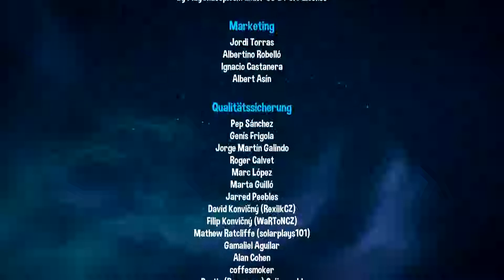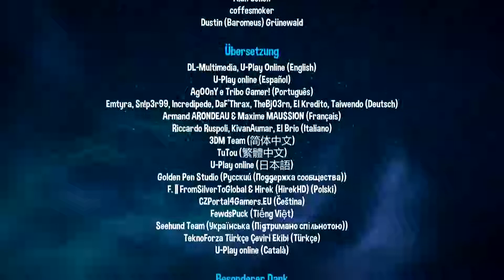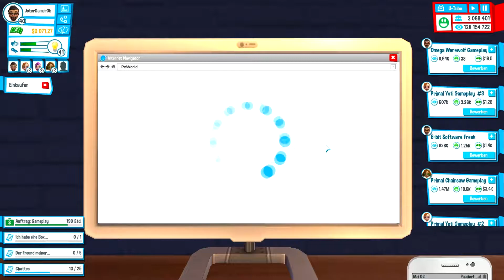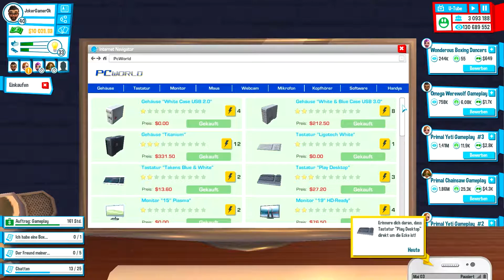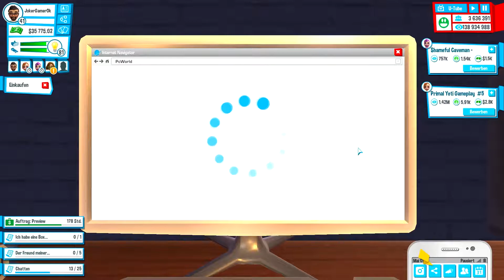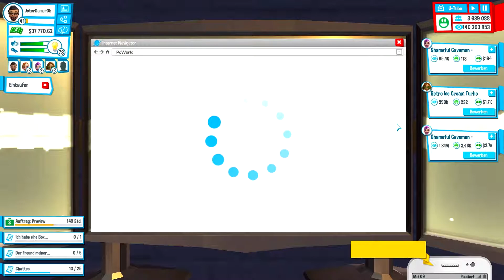Lets Play Youtubers Life - Part 28 - Die Raumstation + Credits